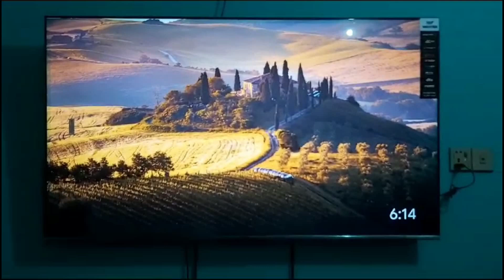চেস্টা করলে সবই সম্ভোব শুধু সময়ের অপেক্ষা অসম্ভোব বলে কিছু নেই ভরসা রাখতে হবে আল্লাহর উপর